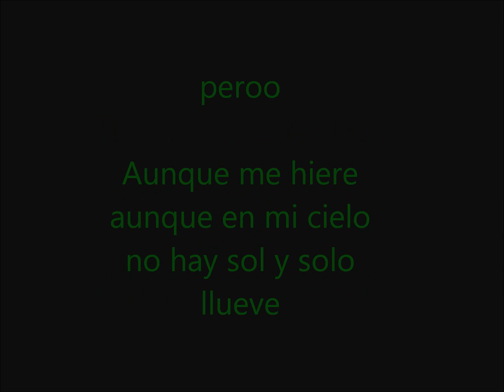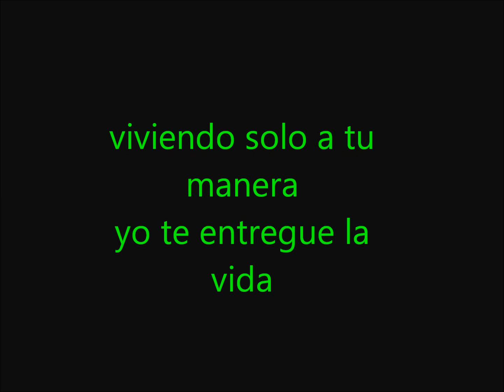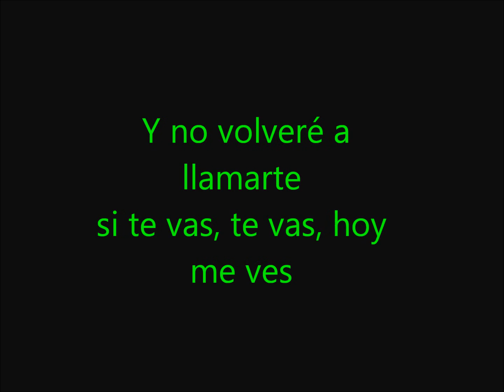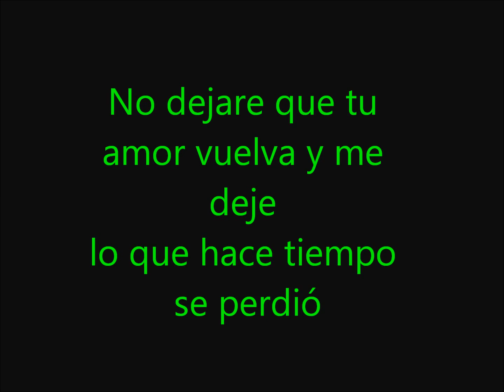Letra Tony Dize- Prometo Olvidarte (Lyrics)